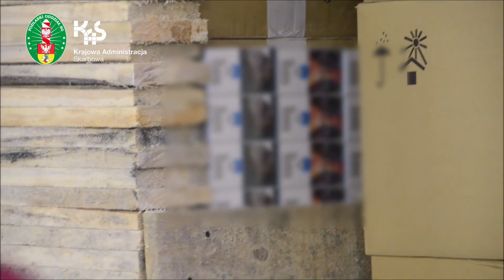KAS i SG udaremniły przemyt ponad 1,8 mln paczek papierosów na przejściu granicznym w Kuźnicy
Podlaska Krajowa Administracja Skarbowa (KAS) i Straż Graniczna (SG) udaremniły przemyt ponad 1,8 mln paczek papierosów bez polskich znaków akcyzy. Wartość przechwyconej na drogowym przejściu granicznym w Kuźnicy kontrabandy, to blisko 27,6 mln zł. Gdyby nielegalny towar trafił do sprzedaży, Skarb Państwa straciłby ponad 44,8 mln zł.